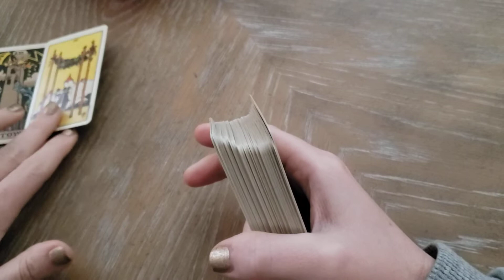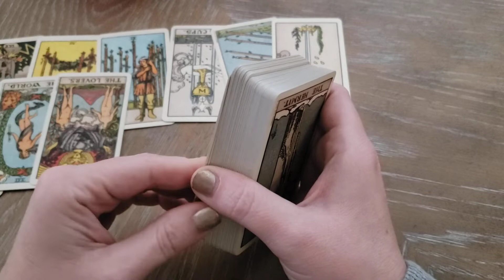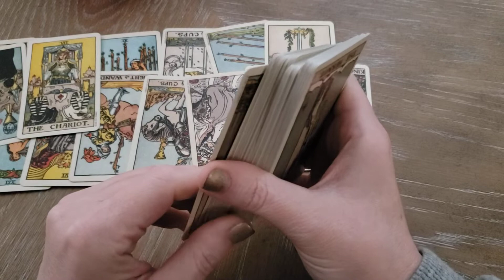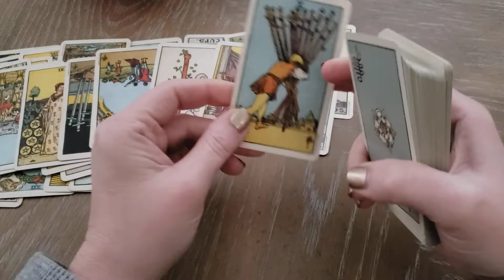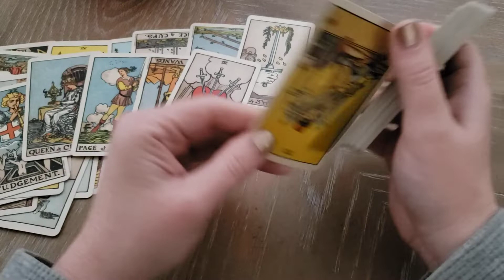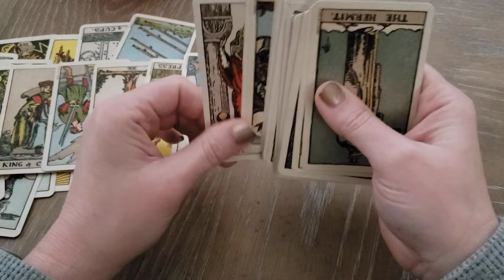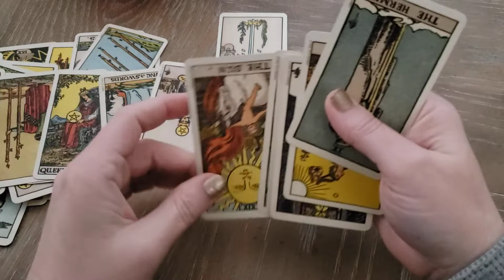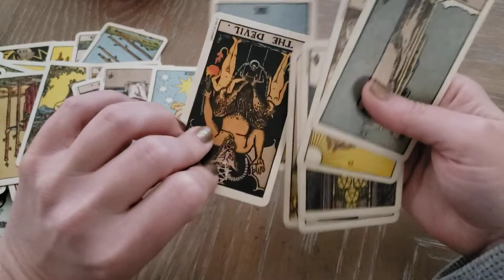Pisces a deep truthful conversation ahead